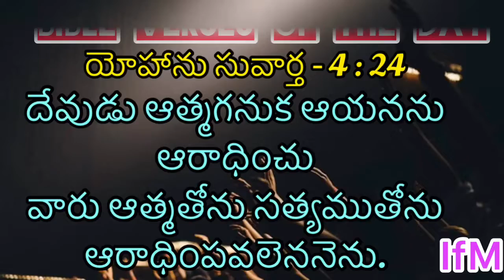BIBLE VERSES OF THE DAY 21ST JUNE 2020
Those who worship our LORD GOD JESUS CHRIST must worship him in spirit and truth.